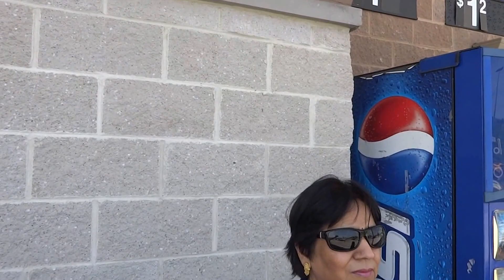Aruna & Hari Sharma waiting for Hotel Car at Walmart Supercentre, Dulles, Sterling, VA Jun 12, 2015